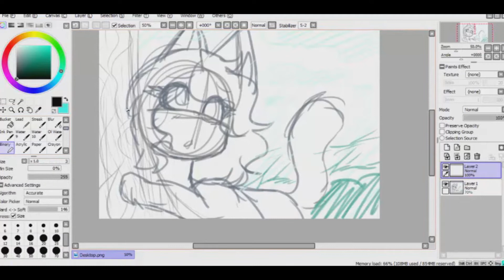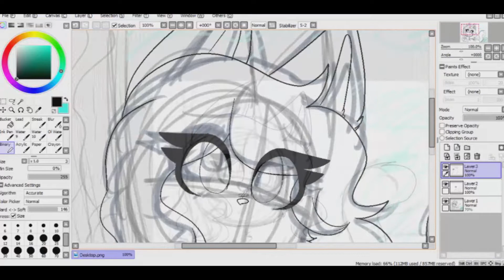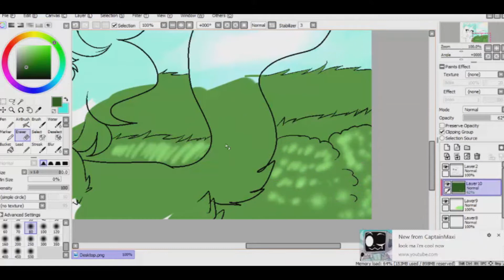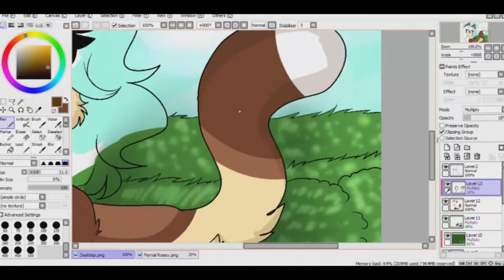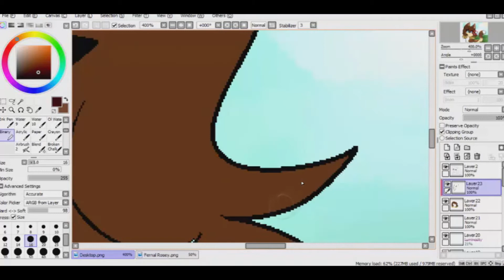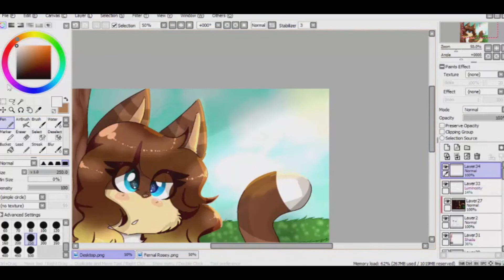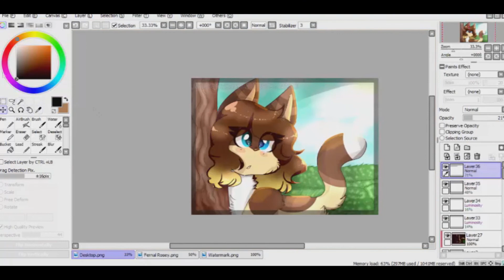OWO?? {Speedpaint}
Hey so sorry there was no title or anything I fixed it now!!
Programs used:
-Camtasia (Record, Webcam, Edit)
-Sony Vegas (Put frames together, Speical effects)
-Paint tool Sai (Drawing Frames, Or Art)
-Audacity (Make Audio or cut music)
-OBS studio (Streaming)
-Wacom Intuos tablet (What I use to draw)